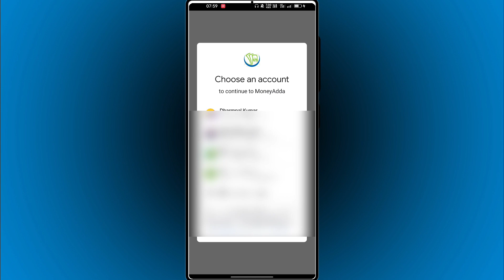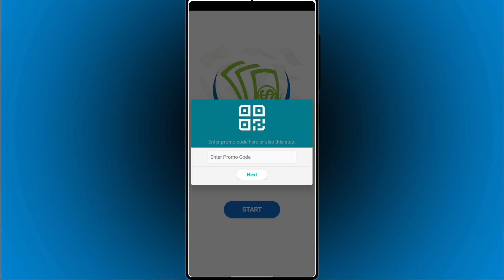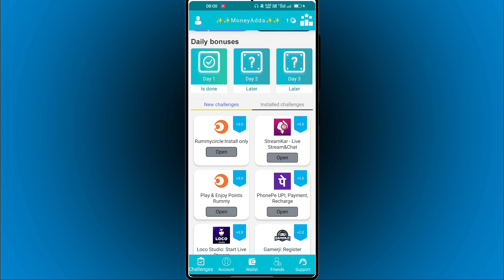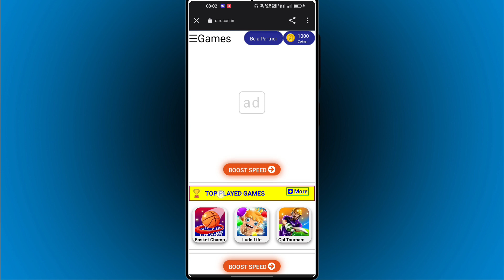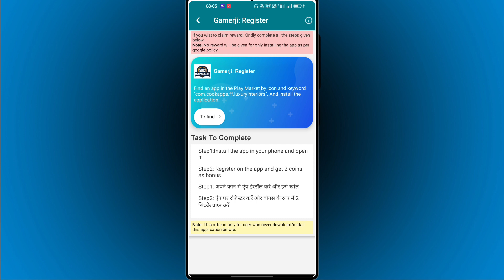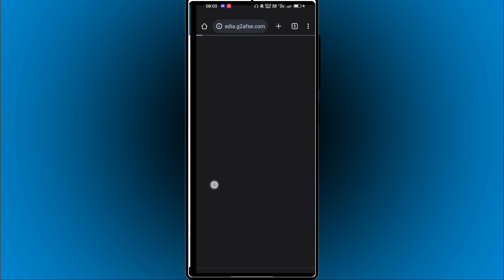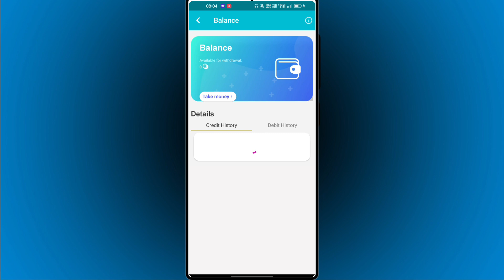Money Adda Earn Cash Rewards Quiz - Gamer. Answer देना Game खेलो. Install करो घर बैठो पैसा कमाओ